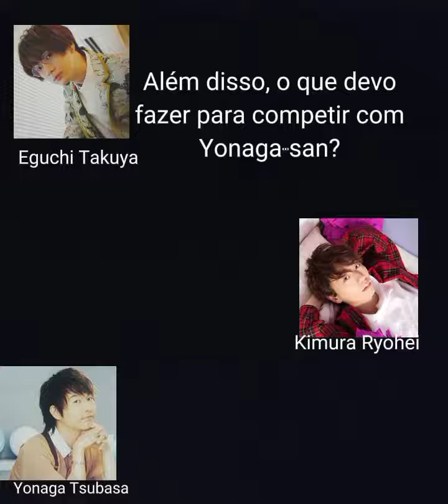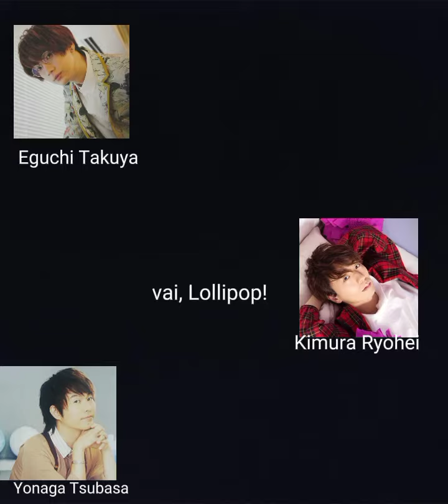(Trignal) Garota profissional [BR🇧🇷] {CoquetelTV}